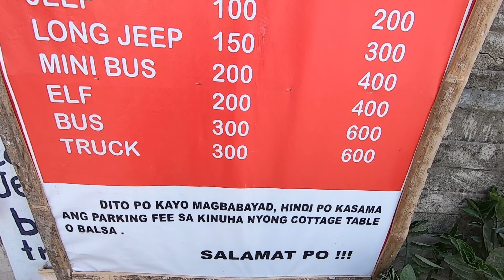MATABUNGKAY BEACH RESORT LIAN BATANGAS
Company outing pero technical department lang para masaya

contact person = kuya Ramon = 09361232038/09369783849